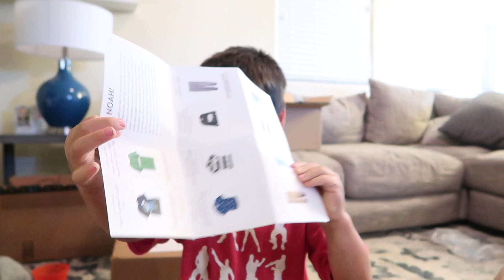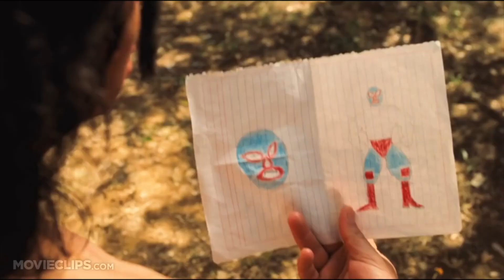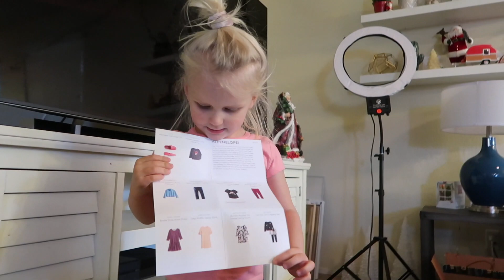I am not pregnant but someone else is!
Many people suspected and were right about Monika! SO happy for them!